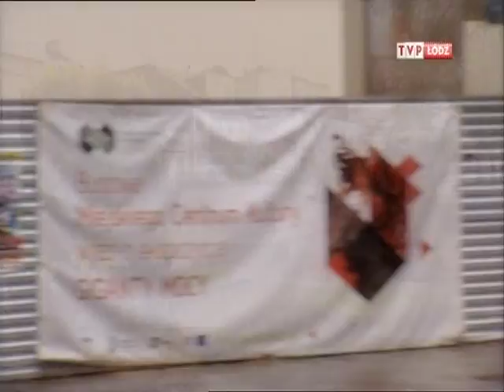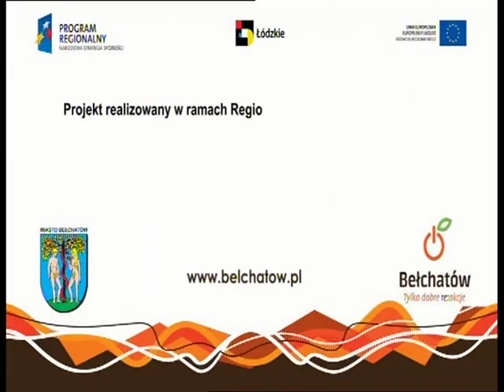Bełchatów w TVP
W jednym z majowych odcinków programu TVP Łódź "Strefa biznesu" mówiono o  przebudowie ul. Czyżewskiego w Bełchatowie. Dzięki realizacji tej inwestycji Czyżewskiego, która jest drogą powiatową, zyska standard drogi miejskiej. Dziś nie odzwierciedla oczekiwań mieszkańców, ale już niebawem stanie się jedną z wizytówek Bełchatowa.

W programie poruszono także temat bełchatowskiej strefy przemysłowo-inwestycyjnej. Na terenach przy ul. Czaplinieckiej i Cegielnianej trwają prace związane z jego uzbrojeniem. Więcej szczegółów w materiale wideo.